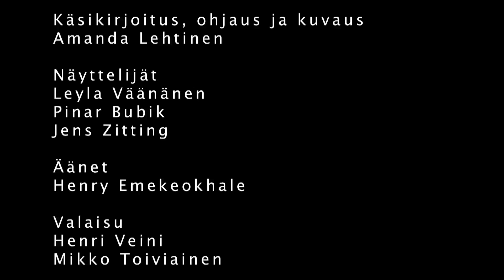Mediakupla 15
Mediankylpylän videoryhmän työpajan nuorten taidonnäytteitä.